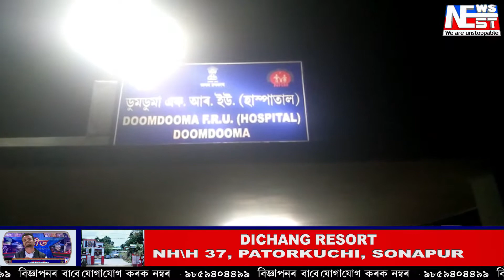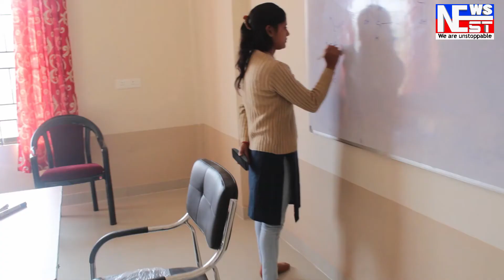ডুমডুমা অসামৰিক চিকিৎসালয়ত চিকিৎসাকৰ্মীক আক্ৰমণৰ অভিযোগ ।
ডুমডুমা অসামৰিক চিকিৎসালয়ত চিকিৎসাকৰ্মীক আক্ৰমণৰ অভিযোগ । পথ দূৰ্ঘটনাত এজন লোকৰ মৃত্যুক কেন্দ্ৰ কৰি চিকিৎসালয়ত সৃষ্টি হ'য় উত্তপ্ত পৰিস্থিতি।